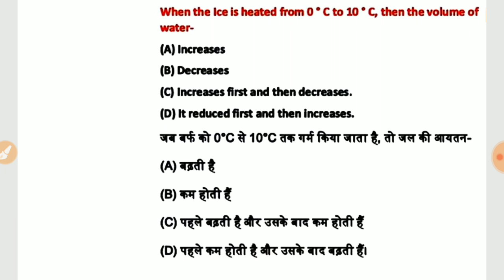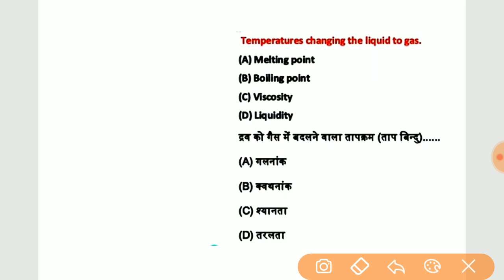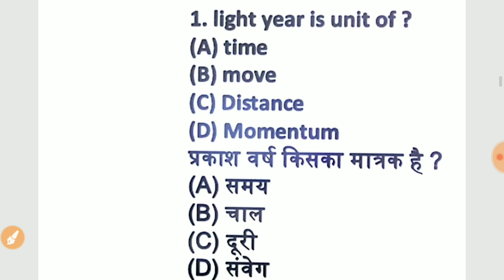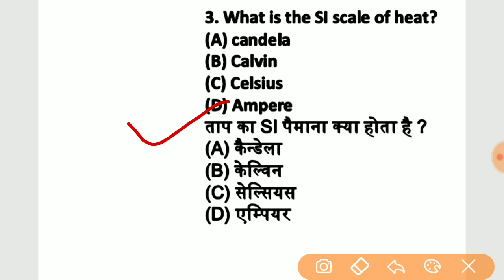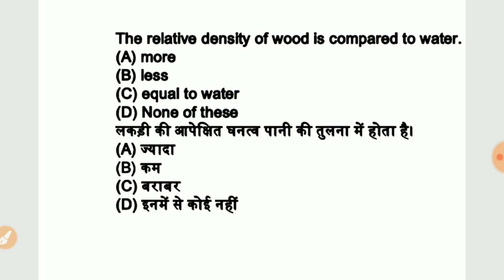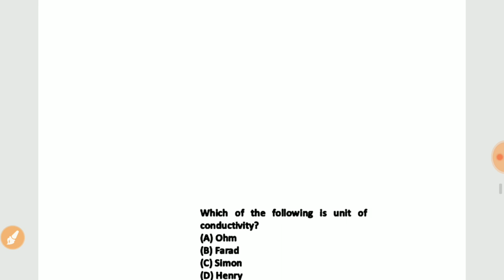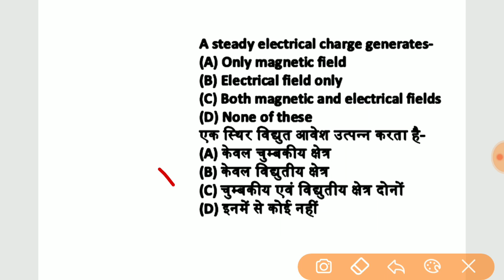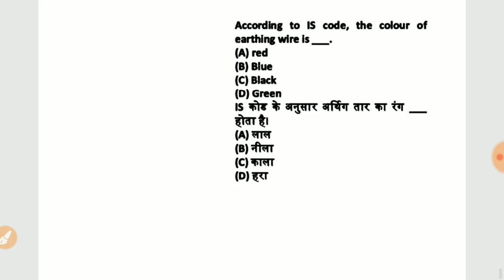RRB ALP CBT 2 Basic Science and Engineering for Diesel Mechanic/Fitter/Welder/Electronic/Automobile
RRB ALP CBT 2 Basic Science and Engineering for Diesel Mechanic/Fitter/Welder/Electronic/Mechanical etc.